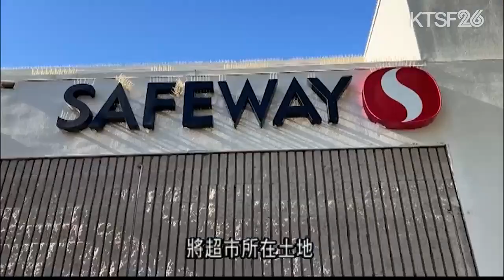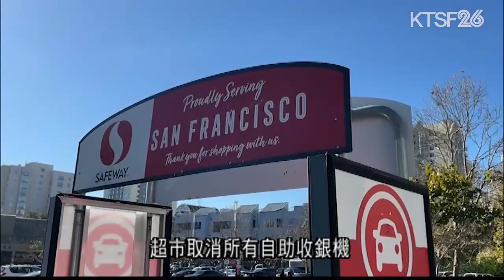三藩市Fillmore區將興建大型商住混合項目 1.5（粵）